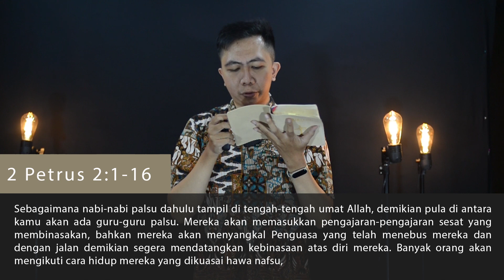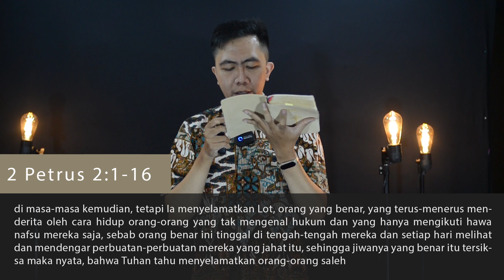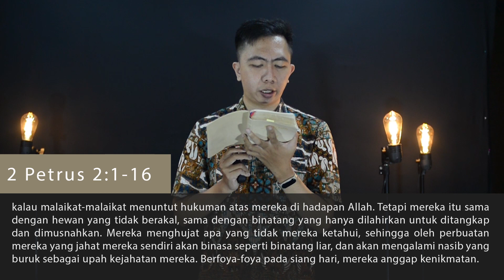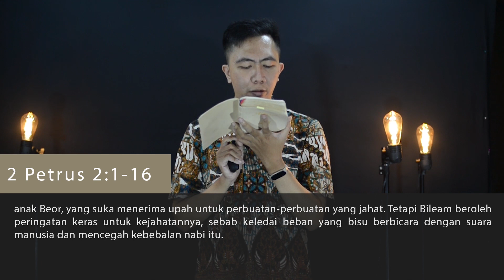Spiritual Life#1037 - Nabi-nabi dan guru-guru yang palsu I